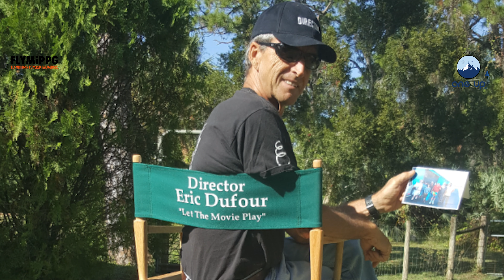Paramotor Training Course w/ FlyMIPPG, One Up Adventures & Eric DuFour! February 2020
One Up Adventures, FlyMI PPG, and Eric DuFour from Paratour are collaborating to provide a USPPA PPG2 beginner training course in Sunny Wauchula Florida Feb 9-16, 2020.  Enrollment is limited to six students.